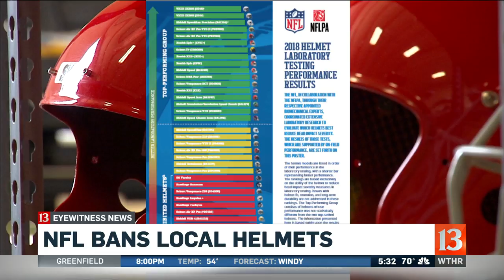NFL bans local helmets